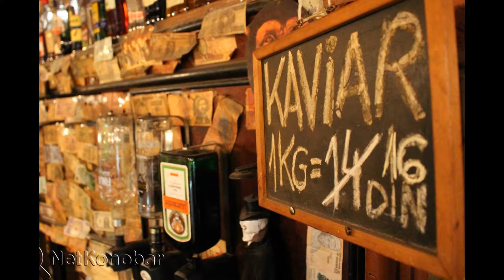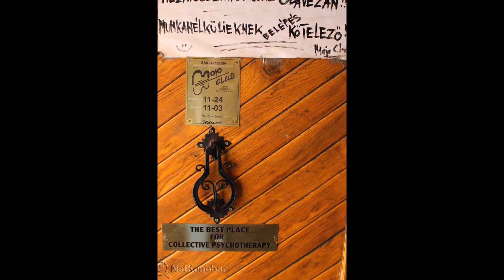Mojo Club - Senta - NetKonobar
Otvoren 8. marta 1991., ubrzo je postao jedan od najpopularnijih jazz-blues-rock klubova u Srednjoj Evropi. Sagrađen je u centru, Sente, gradića koji se nalazi na pola puta između Budimpešte i Beograda. Pored kvalitetnih koncerata i zagarantovanog dobrog provoda, Mojo Club je poznat i po svojoj italijanskoj kuhinji, uz ponudu od 35 vrsta pizza, špageta, testenina i lepinja. Osim toga goste čeka i veliki izbor (15-20 vrsta) domaćeg i stranog piva.
Svake godine, novembra meseca održava se tradicionalni međunarodni MOJO BLUES FESTIVAL. Klub radi od 11 do 24 sata, a vikendom od 11 do 03 sata. Koncerti su uglavnom subotom.